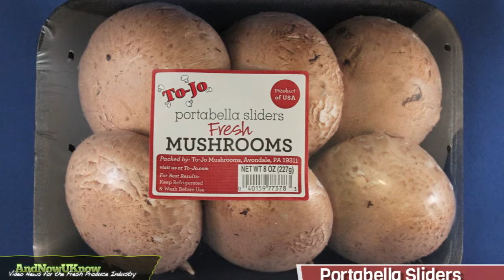AndNowUKnow - Houwelings Tomatoes, Tojo Mushrooms - Quick Dish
Houweling's Tomatoes is launching the new brand Little Sweetoms. The sweet grape tomatoes with great crunch and crisp bite offer a high brix product that taps into the latest snacking trends. Packaged in a handy 8.8oz snack cup, Little Sweetoms offer ease and convenience. David Bell, Chief Marketing Officer, tells AndNowUKnow, "Research told us that moms and dads wanted a healthy, convenient snack option for their kids, but also that their little ones have to love the taste. So far it has been a win win for Houweling's"

To-Jo Mushrooms is tapping into the current mushrooms trends. The mushroom category as a whole has taken off with brown mushrooms leading the way. The company has seen success with a recent release of its Portabella Sliders and as grilling season has gotten underway, consumers can check out the company's new 24 oz club pack of baby bellas and 20 once sliced baby bella club packs. Paul Frederic, Senior VP Sales & Marketing Retail, tells AndNowUKnow, "Retailers are seeing great demand in the mushroom category and can keep capitalizing on the trend, year-round." The company also offers its Bella Blended meatball line, which is half ground beef and half mushroom.